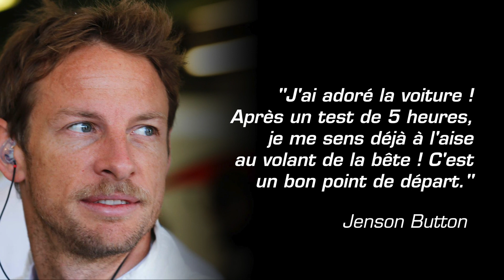Jenson Button aux 24 Heures du Mans 2018 !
Le Britannique disputera l'intégralité de la Super Saison (à l'exception des Total 6 Heures de Spa-Francorchamps 2018, en concurrence de date avec la deuxième manche Super GT) en catégorie LMP1 chez SMP Racing, aux côtés de Mikhail Aleshin et Vitaly Petrov, face à un plateau très compétitif rejoint entre autres cette saison par un autre Champion du Monde de Formule 1, Fernando Alonso.

Official Hastag